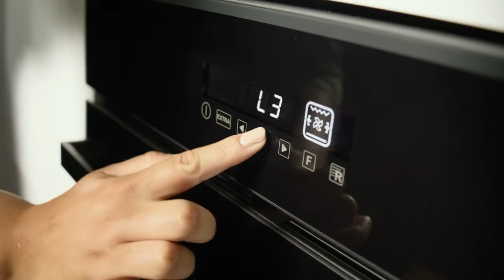Haier Oven Sunday Tested with Rotisserie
The rotisserie function on our Haier 10 function oven, makes Sunday dinners that much more delicious.